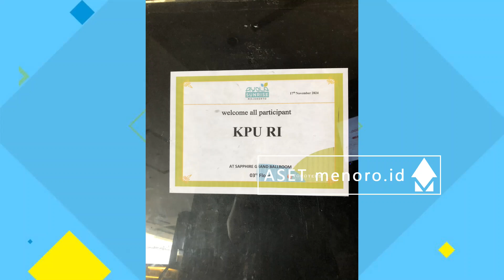PILKADA 2024, GUS HABIB KOMISI II DPR RI BERHARAP ORIENTASINYA BUKAN LAGI UNTUK GOLONGANNYA SENDIRI